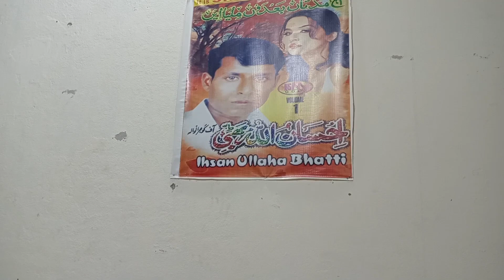Desi program احسان اللہ بھٹی گلوکار سٹوڈیو کے مالک گوجرانوالہ عشق دیاں گلاں نال lala Ahsan vlog